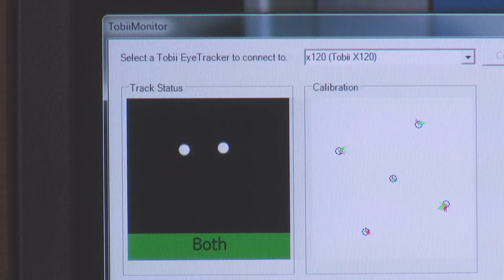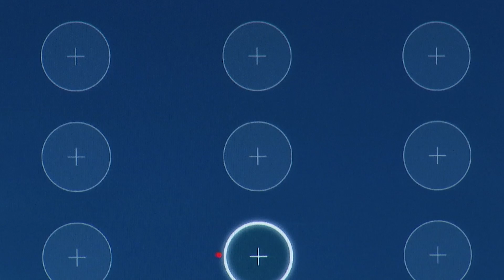Look Here to Log In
New eye-tracking technology could replace passwords.